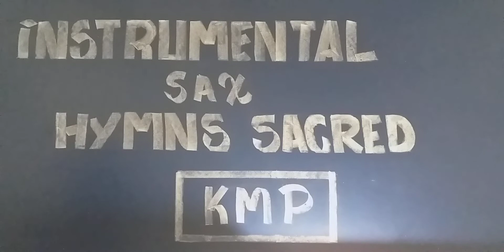Bençãos dos Céus Prometidas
Hymns Sacred " Sax and Orchester  CCB "
Gravaçao:  Duetos July 26, 2022 | Categoria: Musica |
Artista: The Martin Sax On Bass |
Orchester CCB | Jenifer Ariane